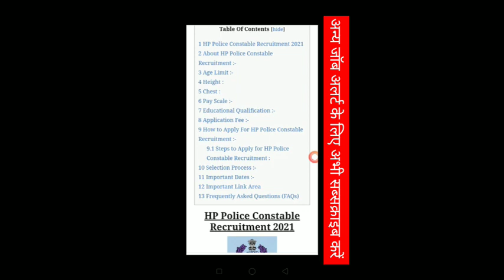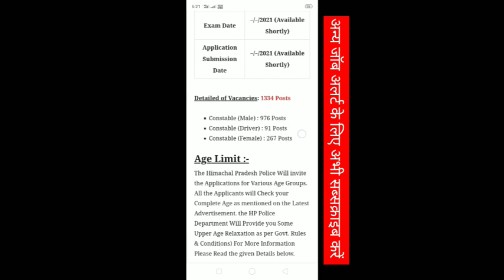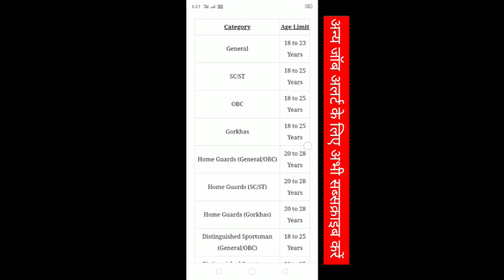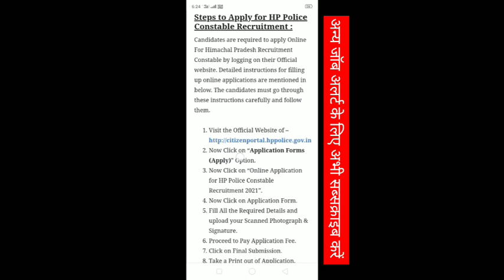HP POLICE Recruitment 2021 KAISE KAREN APPLAY JANIYE PURI JANKARI